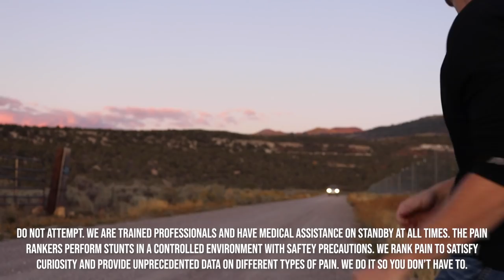The 40MPH High Five!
B Lew and J the Pain Rankers rank pain for science, curiosity and entertainment! In today's episode: How painful can we make a high five?! We'll get all the way up to 40 Miles per hour and take high fives multiple times! Even 1 to the face! Ok, I guess that would be called a slap!
If you want to discover how painful something is, and why it is painful, you have come to the right place!
BECOME AN OFFICIAL SAVAGE!